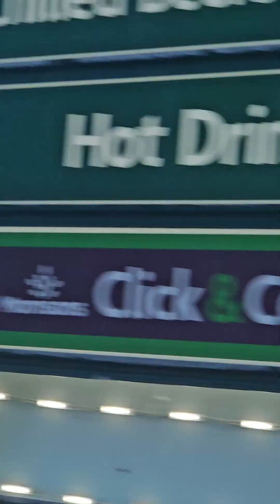Some of the highest footage ever on earth...the City of GOD